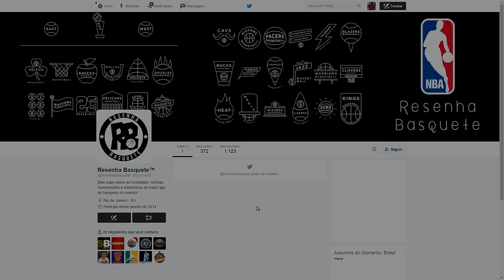NBA 2K17 My Career #56: Fim de Temporada dos MVP's!